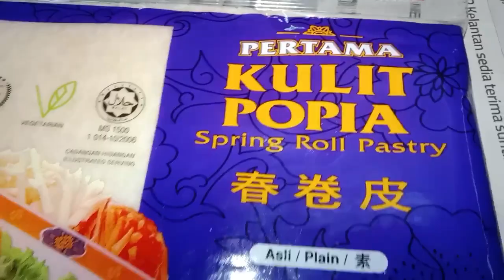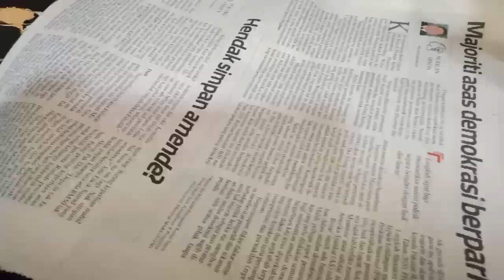Resepi Popia Sayur+Sardine| Sedap tak terkata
Selamat menonton dan Selamat Mencuba!

Bahan-bahan
Kulit popia/Pangsit
Sardine
Sayuran (Ikut selera masing2)
Garam
Gula
Msg